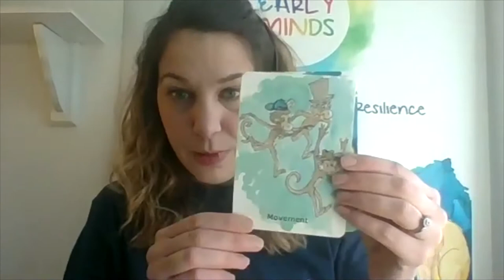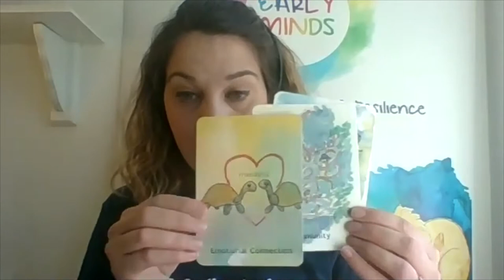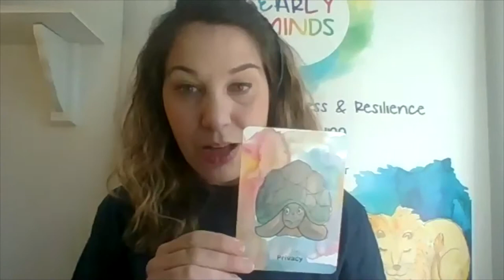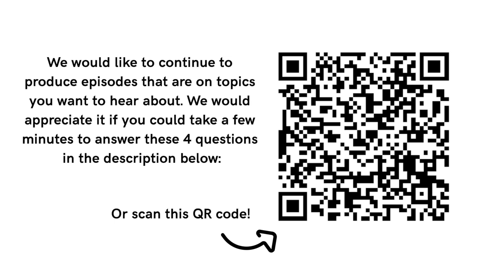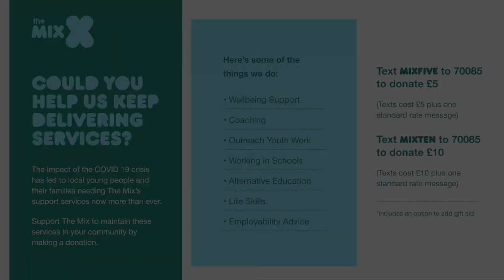Looking after our emotional wellbeing - Louise Harris | Let's Talk | The Mix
Hear from the Children and Young People’s Facilitator at Suffolk Mind, Louise Harris. She gives us some advice on how to look after our own mental health by meeting emotional needs, shares details of a new and exciting project, called Sammy the Sea Squirt and teaches us a great technique to help us to calm our emotions.

To find out more information and even more helpful tips around mental health please

To donate to Suffolk Mind's 'Sammy The Sea Squirt' campaign, and to download the campaign resources, please

We would like to continue to produce episodes that are on topics you want to hear about. We would appreciate it if you could take a few minutes to answer these 4 questions

Our vision is for every young person, everywhere, to be empowered and enabled to change their world and ours.